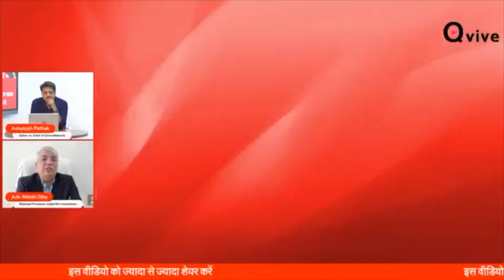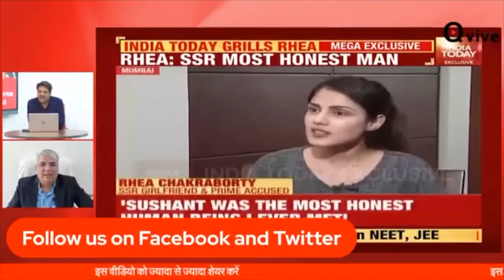Rhea Chakraborty और Aaditya Thackeray की Chat में अहम खुलासे